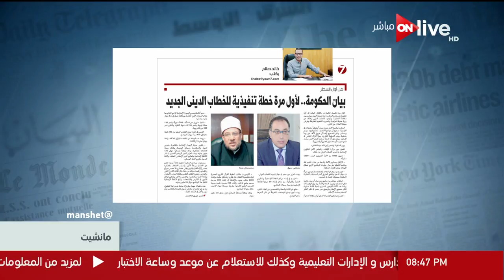مانشيت - فقرة "مقالات رأي" .. الأربعاء 11 يوليو 2018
جزء من حلقة اليوم 11 يوليو 2018 من برنامج مانشيت يعرض آخر الأخبار المحلية و الدولية و العربية من إنجازات و تطور و حوادث و قضايا .